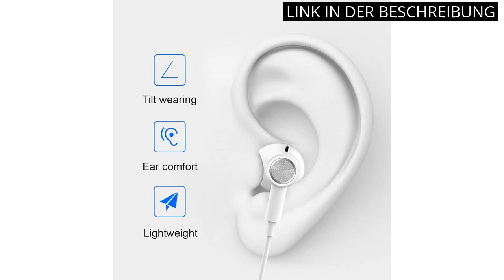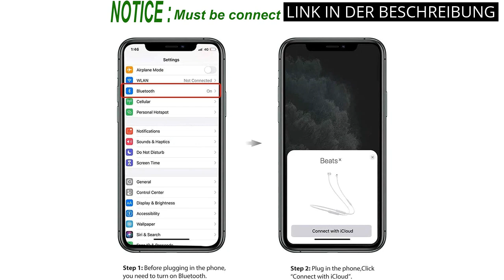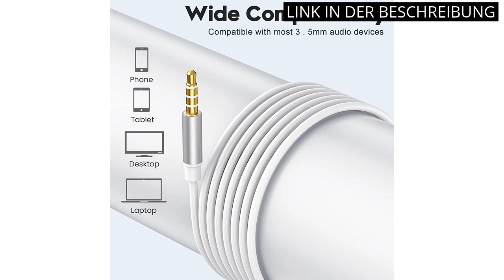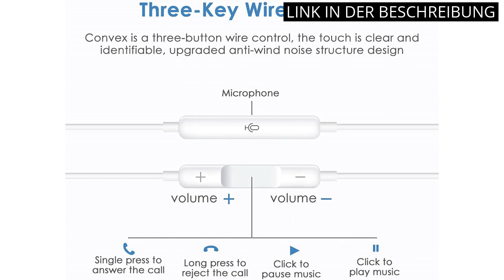Die Top 6 besten Produkte: Original iPhone Kopfhörer mit Kabel 🔥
✋  Hier sind die top 6 besten produkte: original iphone kopfhörer mit kabel auf dem Markt.

🔽🔽🔽 KAUFEN-LINKS IPHONE KOPFHÖRER MIT KABEL ORIGINAL 🔽🔽🔽

1) Hochauflösende In-Ear-Kopfhörer mit Kabel, extra Bass, geräuschisolierend, mit Mikrofon, für iPhone, iPod, iPad, MP3, Huawei, Samsung, leichte Kopfhörer mit Lautstärkeregler, 3,5 mm Klinkenstecker

2) Symphonized iPhone Kopfhörer mit Kabel – iPhone Kabel Kopfhörer, Lightning Kopfhörer, Kopfhörer mit Kabel iPhone, Headset iPhone Headphones, Kopfhörer Lightning Anschluss, Kabelkopfhörer für iPhone

3) 2 Pack In-Ear Kabel Kopfhörer für iPhone,[MFi-Zertifiziert] HiFi Stereo Ohrhörer mit Lightning Anschluss,Mikrofon und Lautstärkeregler Earphones kompatibel mit iPhone 14/13/12/11/SE/X/8/7/iPad iOS

4) Kopfhörer mit Kabel, In Ear Kabel Kopfhörer Ohrhörer, in Ear Kopfhörer 3.5mm Klinke, Kabel Kopfhörer mit Mikrofon und Lautstärkeregler für iPhone, Samsung, Android, iPad, MP3, usw 3,5mm Audiogeräte

5) Hlshing In-Ear Kopfhörer für iPhone, Kopfhörer HiFi Audio Stereo, mit Mikrofon und Lautstärkeregler, kompatibel mit iPhone 14 Pro Max/13/13 Pro/12 Pro Max/12 Mini/SE/11/X/XS Max/XR/8/7 Plus

6) In-Ear Kopfhörer für iPhone [MFi-Zertifiziert] Lightning Kopfhörer mit Mikrofon HiFi Audio Stereo Kompatibel mit iPhone 14/13/12 Mini/SE/11/X/XS Max/XR/8/7 Plus Unterstützt alle iOS Systeme - Weiß

* Zeitindikatoren (Timestamps) *

00:00 - Intro
00:07 - 1) Hochauflösende In-Ear-Kopfhörer mit Kabel, extra Bass,...
00:47 - 2) Symphonized iPhone Kopfhörer mit Kabel – iPhone Kabel...
01:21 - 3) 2 Pack In-Ear Kabel Kopfhörer für iPhone,[MFi-Zertifiziert]...
01:59 - 4) Kopfhörer mit Kabel, In Ear Kabel Kopfhörer Ohrhörer,...
02:32 - 5) Hlshing In-Ear Kopfhörer für iPhone, Kopfhörer HiFi Audio...
03:03 - 6) In-Ear Kopfhörer für iPhone [MFi-Zertifiziert] Lightning...
03:39 - Outro